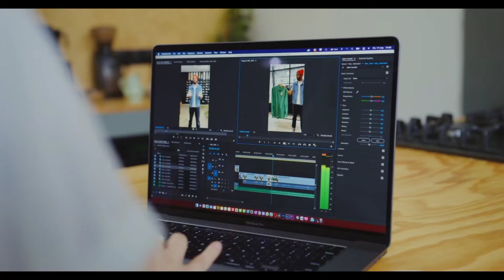Nawazuddin Siddiqui Success Story | Nawazuddin Siddiqui Biography,Age,Hight,Wife,Net worth,Car